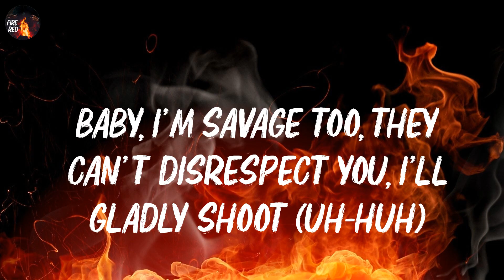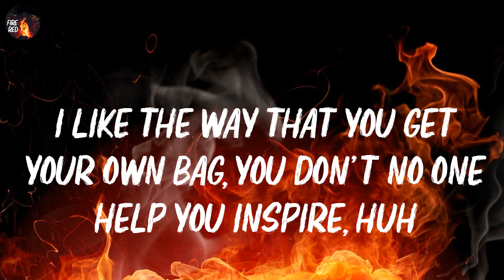Jordan Adetunji - KEHLANI (Lyrics)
📝 Lyrics

You got, you, you got potential
I like the way your body is (I do)
Is that too obvious?
Okay, I like your confidence (I do)
Oh, that's what good karma is, okay
Li-Like Kehlani is, bad just like Kehlani is, okay
Here where the party is, right here where the party is
You 'bout to-, you 'bout to start a whole fire, uh (fire)
Now I'm on fire, uh
I need some water, need Tyla, uh
I need Romani, Rebecca, Serena, Selena, let's start a whole choir, uh
I like the way that you get your own bag, you don't no one help you inspire, huh
But I'ma add to you
I'ma give you some bands, I'ma add to you (to you)
Been on the avenue and I ain't never seen no one bad as you (nobody bad)
Baby, I'm savage too, they can't disrespect you, I'll gladly shoot (uh-huh)
I don't play about mine, I don't care
I'm addicted to you and it's clear
Baby, let's make movie (let's make movie)
Come and seduce me (uh-huh)
Know that I'm choosy (uh)
I need to you to back it up
Make it clap, that ain't fast enough
You know I'm man enough
And I don't play about it, you know that I'm 'bout it
You got, you
You got, you